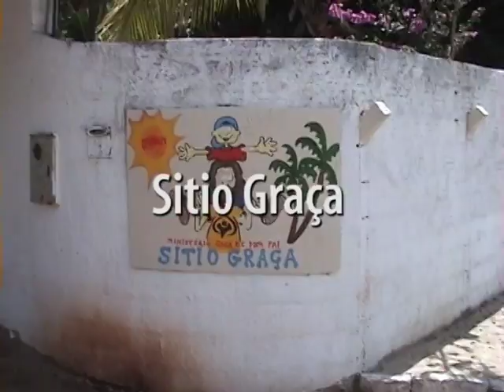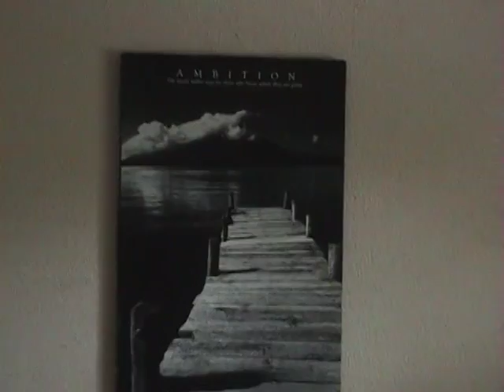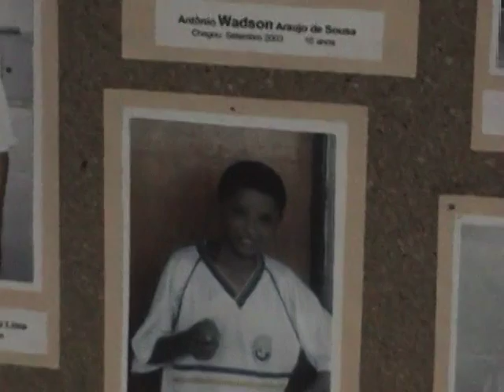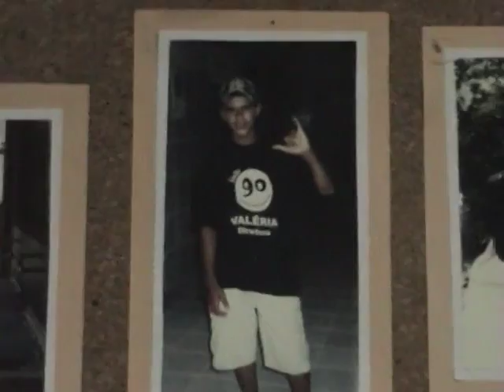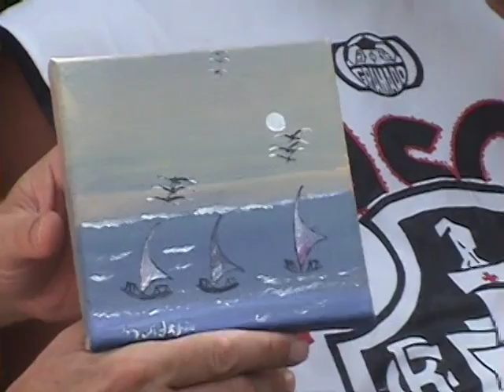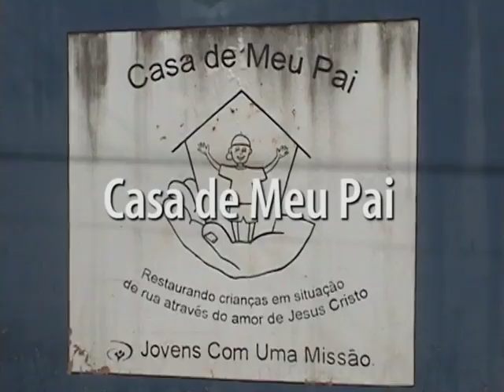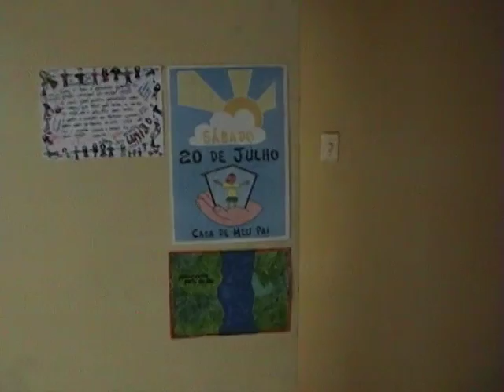Casa de Meu Pai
Promo da Casa de Meu Pai - Ministerio de JOCUM Fortaleza.